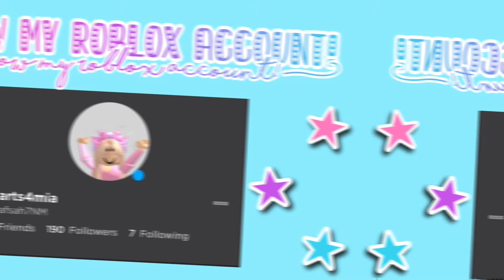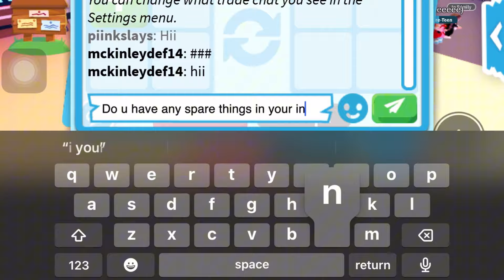Growing My Inventory in 7 Days in Adopt Me!!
╰┈➤ 𝙃𝙚𝙮𝙮! 𝙩𝙝𝙖𝙣𝙠 𝙮𝙤𝙪 𝙛𝙤𝙧 𝙘𝙡𝙞𝙘𝙠𝙞𝙣𝙜 𝙤𝙣 𝙩𝙝𝙞𝙨 𝙫𝙞𝙙𝙚𝙤 🌷֒

⚡️ ◡̈  Growing

✰ 𝙍𝙚𝙢𝙞𝙣𝙙𝙚𝙧𝙨 ✰

🍃 𝙋𝙪𝙩 𝙩𝙝𝙚 𝙫𝙞𝙙𝙚𝙤 𝙩𝙤 𝙩𝙝𝙚 𝙝𝙞𝙜𝙝𝙚𝙨𝙩 𝙚𝙦𝙪𝙖𝙡𝙞𝙩𝙮

♡₊˚ 𝙎𝙤𝙘𝙞𝙖𝙡 𝙢𝙚𝙙𝙞𝙖 ・₊✧

˗ˏˋ ꒰ ♡ ꒱ ˎˊ˗ 𝙅𝙤𝙞𝙣 𝙢𝙮 𝙧𝙤𝙗𝙡𝙤𝙭 𝙜𝙧𝙤𝙪𝙥 ✨🍯🧸

✰ ꒷꒦꒷꒦✰ 𝙍𝙤𝙗𝙡𝙤𝙭 𝙖𝙘𝙘𝙤𝙪𝙣𝙩𝙨 🌺🦩🍃

5.46k!

мια, ѕαмα, ℓσттιє, ѕтєℓℓα= 🔐

Tags!